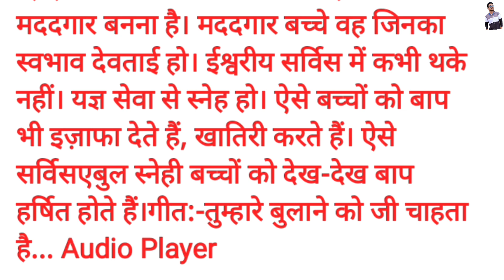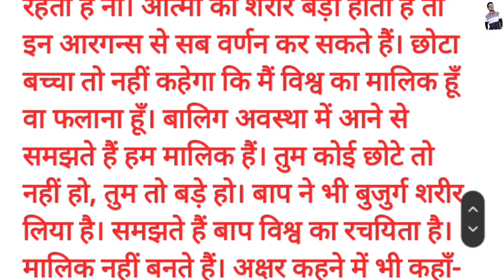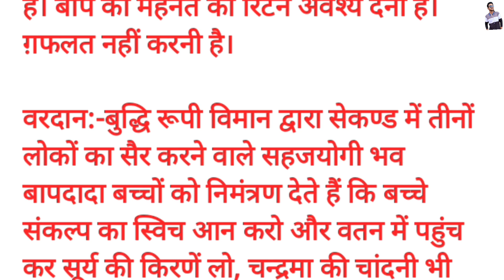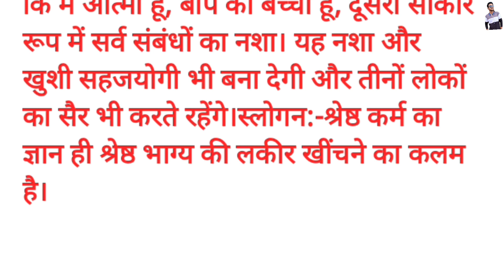22 April 2023 Aaj Ki Murli With Text / आज की मुरली / 22-04-2023 Hindi Ruhani Murli / Today Murli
Aaj Ki Murli ।। हिन्दी मुरली ।। आज की रूहानी मुरली ।। शिव बाबा की मुरली ।। मधुबन की मुरली ।। Aaj Ki Murli  Hindi।। Bramhakumari Murli।। Today Hindi Murali।। Ruhani Murli ।। अर्थ सहित मुरली ।। Today murli with Text || B.k Madhuban Murli ||  Shivani didi || GyanMoti || 22 April Ki Murli || 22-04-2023 Today Murli || Om Shanti Today Murli || Om shanti Aaj ki Murli || Aaj Ki Murli With Text || Bramhakumari Song || Bramhakumari Bhog Song || Bramhakumari Meditation Song

Om shanti🙏🙏🙏.